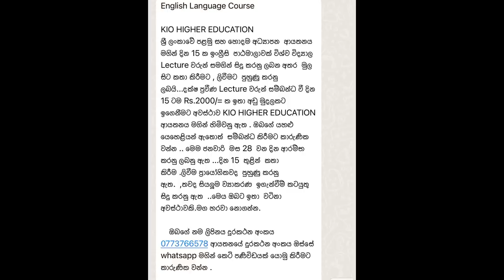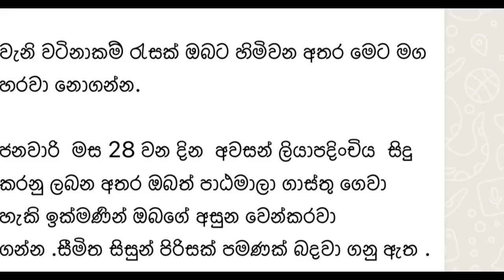පිං කරන්න දෙපාරක් හිතන්න එපා | Kio higher education එකෙන් දවස් 15 න් ඉංග්‍රීසි ඉගෙන ගමු.❤️🥰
KIO HIGHER EDUCATION
ශ්‍රී ලංකාවේ පළමු සහ හොදම අධ්‍යාපන  ආයතනය මගින් දින 15 ක ඉංග්‍රීසි  පාඨමාලාවක් විශ්ව විද්‍යාල Lecture වරුන් සමගින් සිදු කරනු ලබන අතර  මුල සිට කතා කිරීමට , ලිවීමට  පුහුණු කරනු ලබයි...දක්ෂ ප්‍රවීණ Lecture වරුන් සම්බන්ධ වී දින 15 ටම Rs.2000/= ක ඉතා අඩු මුදලකට ඉගෙනීමට අවස්ථාව KIO HIGHER EDUCATION ආයතනය මගින් හිමිවනු ඇත . ඔබගේ යහළු යෙහෙළියන් ඇතොත්  සම්බන්ධ කිරීමට කාරුණික වන්න .. මෙම ජනවාරි  මස 28  වන දින ආරම්භ කරනු ලබනු ඇත ...දින 15  තුළින්  කතා කිරීම .ලිවීම ප්‍රායෝගිකවද  පුහුණු කරනු ඇත.  ,තවද සියලූම ව්‍යාකරණ  ඉගැන්වීම් කටයුතු සිදු කරනු ඇත  ..මෙය ඔබට ඉතා  වටිනා අවස්ථාවකි.මග හරවා නොගන්න.

    ඔබගේ නම ලිපිනය දුරකථන අංකය 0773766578 ආයතනයේ දුරකථන අංකය ඔස්සේ whatsapp මගින් කෙටි පණිවිඩයක් යොමු කිරීමට කාරුණික වන්න .

💁 දින 15 ක් තුළ සියලූම විෂය ව්‍යාකරණ සහ ප්‍රායෝගික ඉංග්‍රීසි දැනුම මුල සිට ලබා දීම

💁 විශ්ව විද්‍යාල දේශකවරුන් රැසක් සම්බන්ධ වී සිදු කිරීම .

💁 ඔබගේ පහසුව සළකා රාත්‍රි 8 ත් 10.30 අතර සිදු කිරීම .

💁 වයස් භේදයකින් තොරව සැමටම මුල සිට ඉගෙනීමට අවස්ථාව හිමිවීම

💁 සම්පුර්ණ පාඨමාලාව Rs.2000/= වැනි ඉතා අඩු මුදලකට ලබා දීම

💁 දිනයක් හැර දිනයක් පුරා පාඨමාලාව ආයතනය මගින් සිදු කිරීම .

💁 ශ්‍රී ලංකාවේ පළමු සහ හොදම Online අධ්‍යාපන ආයතනය හා සම්බන්ධ වීමේ වරප්‍රසාදය .

වැනි වටිනාකම් රැසක් ඔබට හිමිවන අතර මෙට මග හරවා නොගන්න.

ජනවාරි  මස 28 වන දින  අවසන් ලියාපදිංචිය  සිදු කරනු ලබන අතර ඔබත් පාඨමාලා ගාස්තු ගෙවා හැකි ඉක්මණින් ඔබගේ අසුන වෙන්කරවා ගන්න .සීමිත සිසුන් පිරිසක් පමණක් බදවා ගනු ඇත .

ගාස්තු ගෙවීමට පහත ගිණුම් අංකය භාවිතා කරන්න .

නම :- H.K.SUNITH
බැංකුව :- Sampath Bank

KIO HIGHER EDUCATION